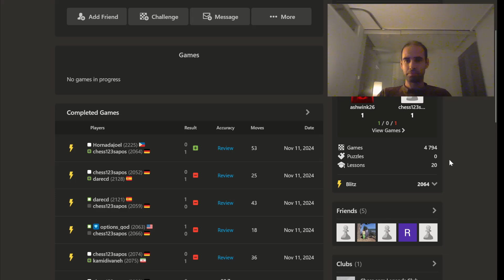Chess: He was a Rambunctious Sort